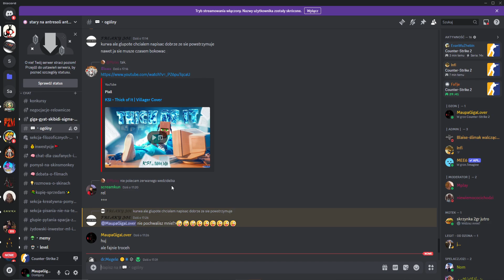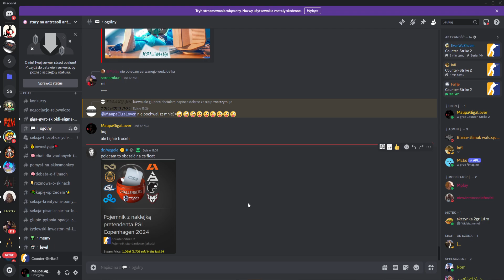Tu doszło do maksymalnego pogchampu